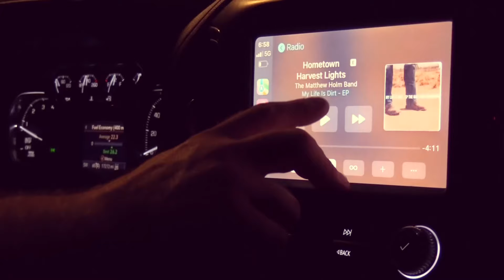“Hometown Harvest Lights” Official Music Video - The Matthew Holm Band